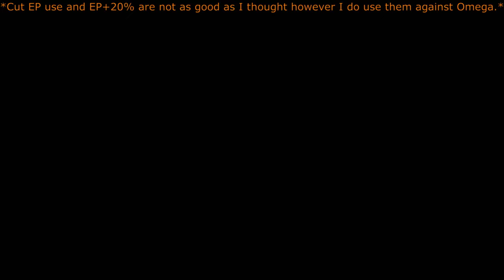Enchanted Arms - Part 16 - The fall of Lord Tokimune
In the last episode everything in the Kyoto region has essentially started to fall apart. This time we are going to take the offensive and deal with Lord Tokimune. Hopefully saving Kyoto city from both devil golems. However like anyone could guess we will end up facing the sleeping monsters.